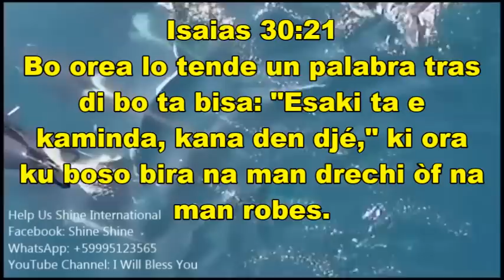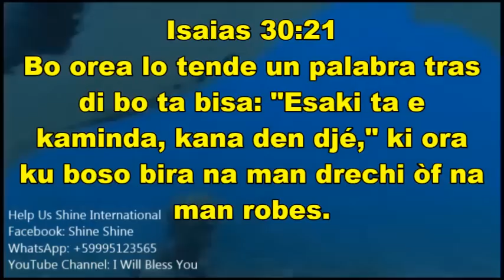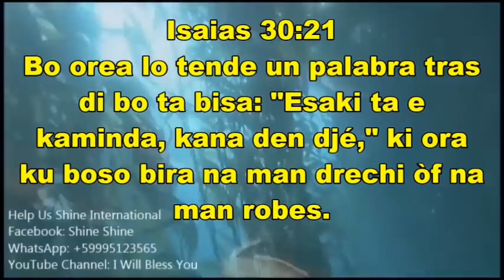SKUCHA NA DIOS SU BOS/ Mainta di Orashon i Meditashon/ 6/12/2017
Skucha Na Dios Su Bos.

Meditashon 06/12/2017